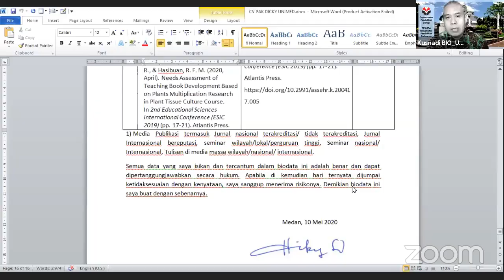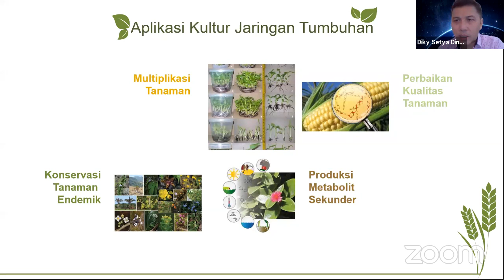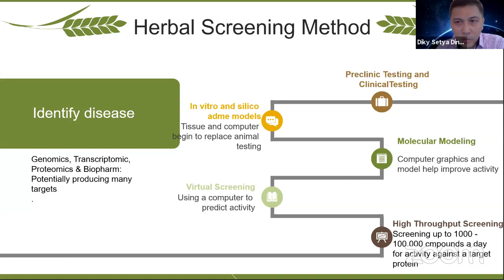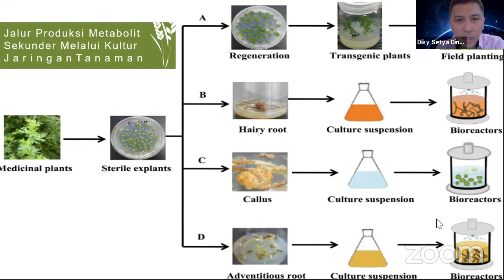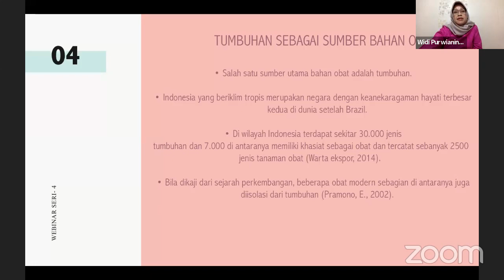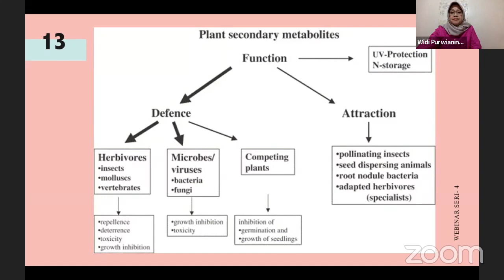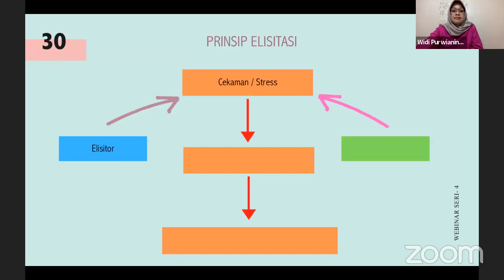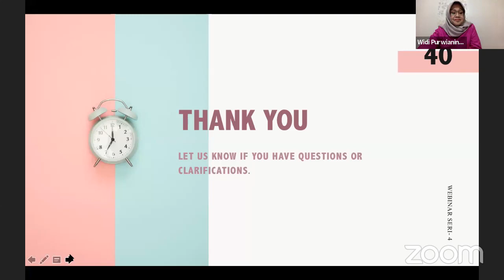Webinar Series 4 (Departemen Pendidikan Biologi UPI)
Kegiatan Webinar Series yang diselenggarakan oleh:
Departemen Pendidikan Biologi
Fakultas Pendidikan Matematika dan Ilmu Pengetahuan Alam

Kegiatan Webinar ini mengusung Tema:
"Kontribusi Pemikiran Departemen Pendidikan Biologi untuk Pengembangan Pendidikan Biologi dan Biologi"

Webinar Series - 4 (29 Agustus 2020)
Narasumber:
1. Dr. Diky Setia Diningrat
2. Dr. Widi Purwianingsih, M.Si.